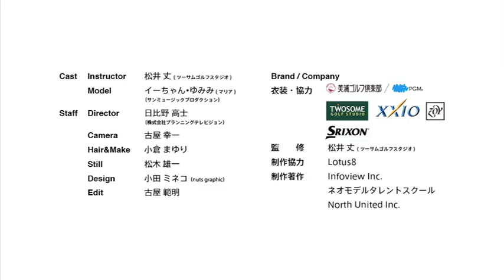【ゴルフ】#07 エチケット・マナー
【ゴルフ】#07 エチケット・マナー（PGA TEACHING PRO 松井丈）